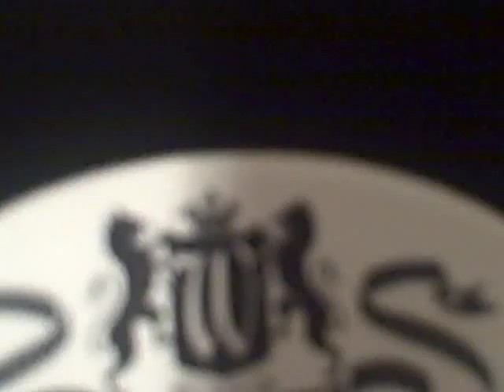Richard Street and the Distants - Come On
early Motown and pre-Temptations cut by Richard Street..